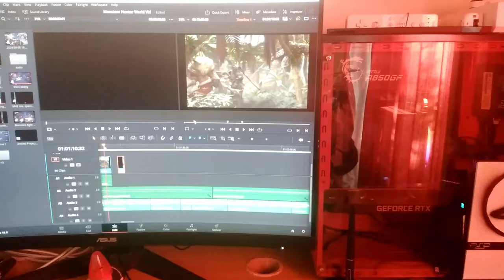Monster Hunter Is Insanely Good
This is a short story about my experience playing Monster Hunter World, where I give a quick overview of my (sometimes epic, sometimes humbling) journey through the game. If you've ever wanted to see what it’s like to cook a dragon, become a human beyblade or use a bagpipe-club, you’re in the right place.

--Find me at any of these places--
🔥 Watch me live on Twitch – where I play games, chat with the Bois, and (hopefully) survive